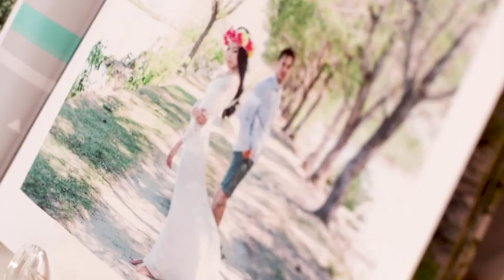Ini dia keunggulan Photobook Photostory dengan photobook yang lain